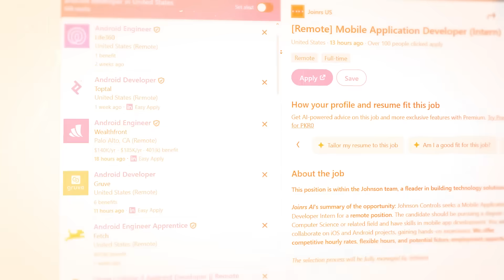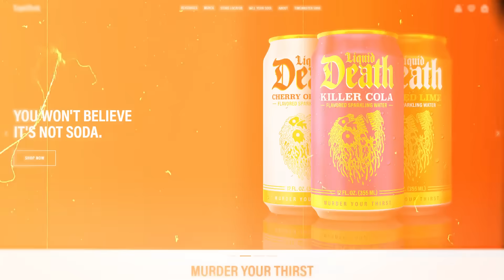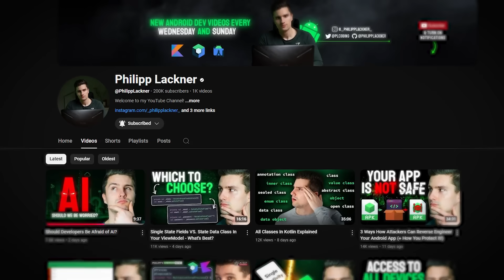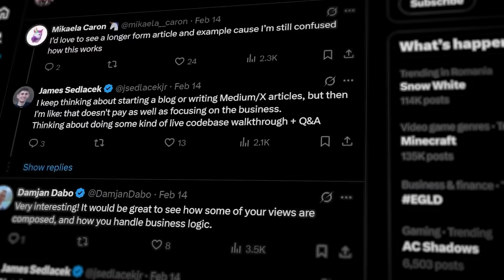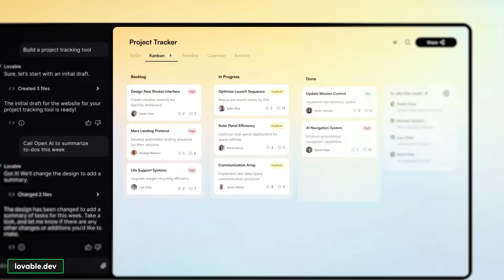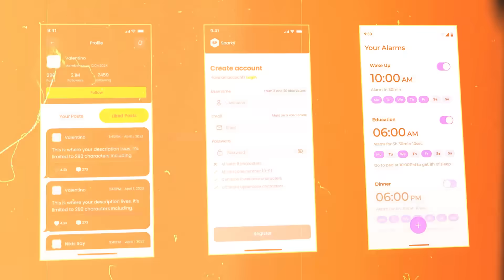10 Things I Would've Taught My Younger Self About Development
In this video I share 10 pieces of advice with you that will help you to do better as a developer in your overall career.

00:00 - Intro
00:21 - 1. Requirements are not requirements
01:28 - 2. Nobody is waiting for you
02:12 - 3. Perception Matters more than reality
03:07 - 4. Code reviews rarely catch bugs but are great for learning
05:07 - 5. Don’t take a senior as the sole source of truth
05:53 - 6. Best Practices are rarely universal
07:16 - 7. People online agree on 90% of things and clash over the remaining 10 %
09:36 - 8. Focus on personality over hard skills
11:47 - 9. Don’t base your enjoyment on just writing code
14:19 - 10. Exchange ideas with others
15:55 - Outro